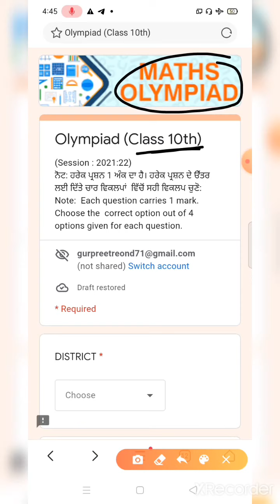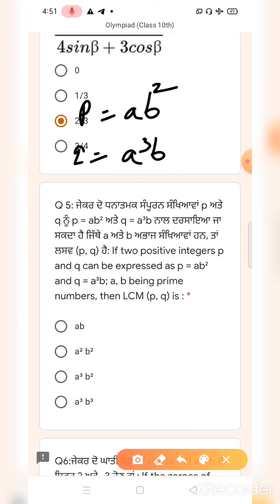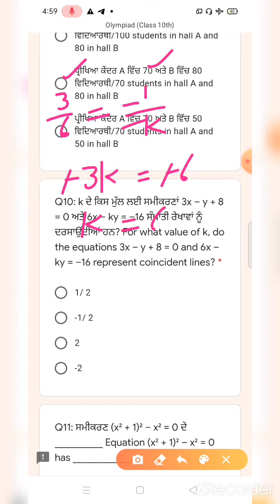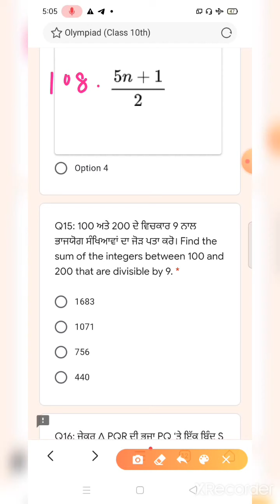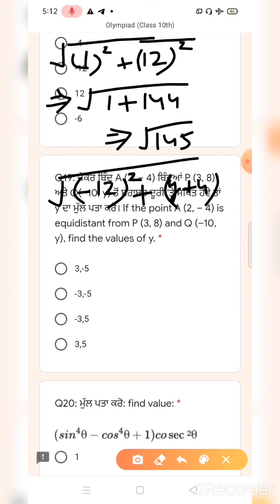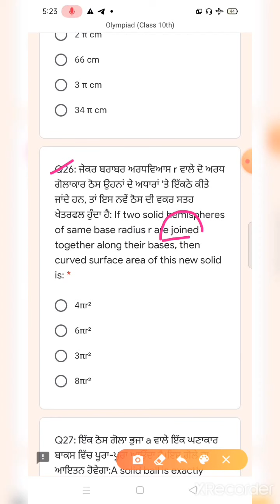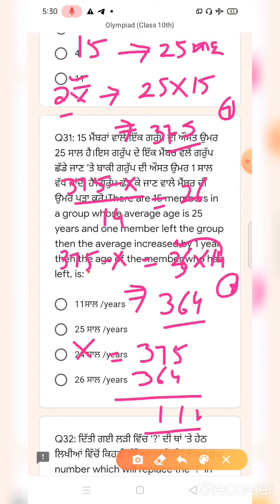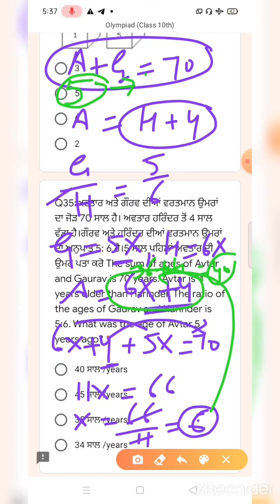10th math Olympiad exam Solution Dated 21.01.2022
10th math Olympiad exam Solution Dated 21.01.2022